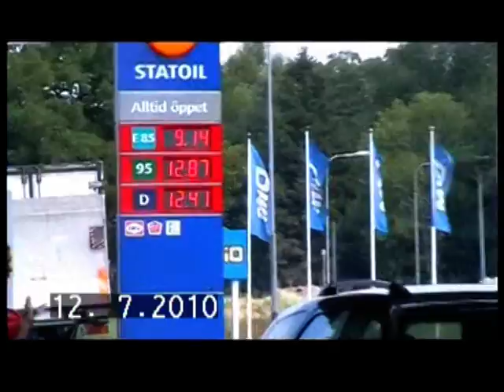Frumoasa Suedie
Descriere